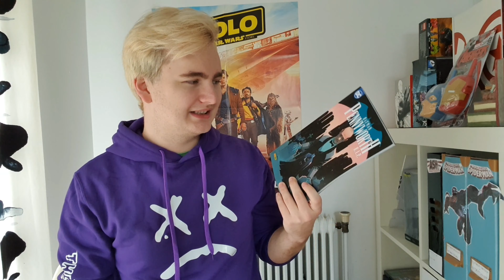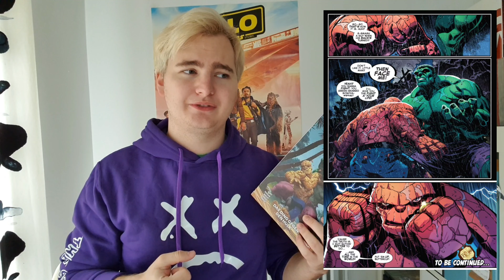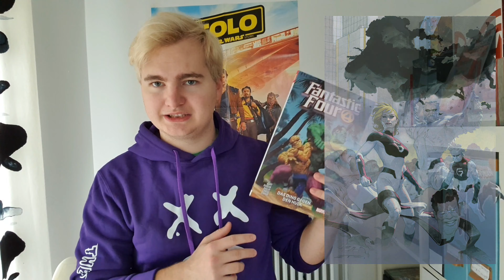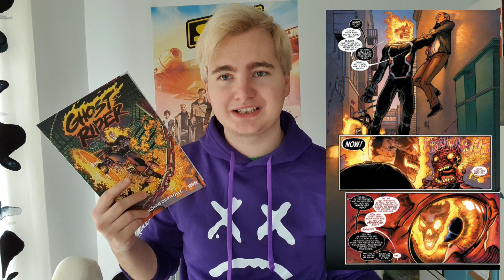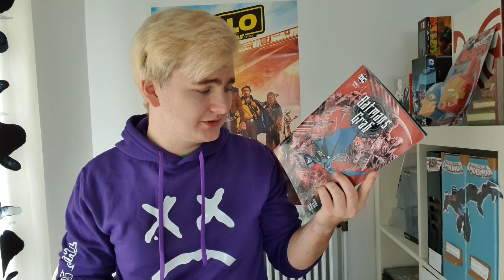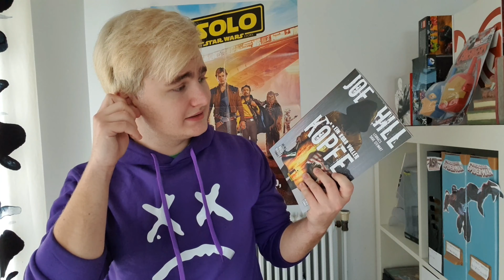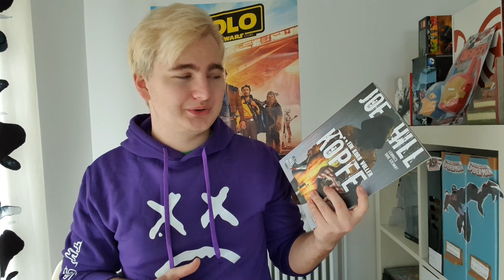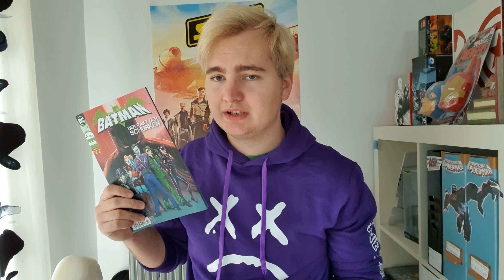Batman, Avengers, Superman... | Comic Reviews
00:00 Infos & Gelaber
00:40 Avengers Paperback 2 - Die mächtigsten Helden der Welt?*
01:57 Superman - Jenseits der Erde*
03:31 Batman - Pennyworth R.i.p.*
04:24 Winter Soldier - Zweite Chancen*
05:50 Fantastic Four 4  - Das Ding gegen den Hulk*
07:20 Savage Avengers 2 - Schwert der Magie*
08:22 Ghost Rider - König der Hölle*
09:20 Batmans Grab - Teil 1*
10:58 DC Horror: Schurken gegen Zombies*
12:40 Joe Hill - Ein Korb voller Köpfe*
14:58 Batman 43

Die mit dem * gekennzeichneten Comics wurden mir freundlicherweise von Panini Comics zur Rezension zur Verfügung gestellt!